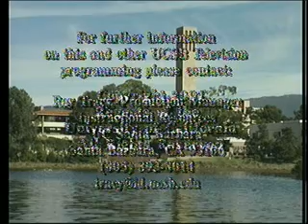Pico Iyer: Searching for Home/Self in a Fast-Moving World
With keen perception and wit, Pico Iyer has made travel writing a philosophical adventure in books such as "The Lady and the Monk: Four Seasons in Kyoto" and "Video Night in Kathmandu". In this talk, Pico reflects on the meaning of constancy in a dizzingly mobile village. He also reads from his new book, "Global Soul: Jet Lag, Shopping Malls and the Search for Home." Series: "Voices" [7/2001] [Humanities] [Show ID: 5856]